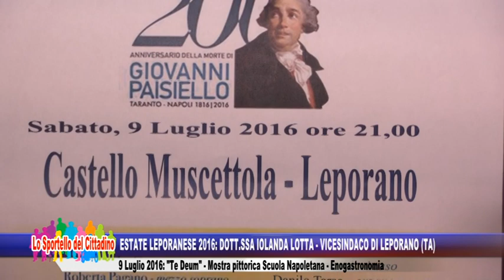E...state Leporanese 2016: Dott.ssa Iolanda Lotta - Vicesindaco di Leporano (TA)